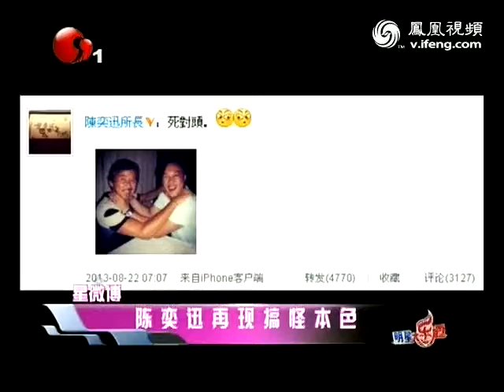陈奕迅再现搞怪本色